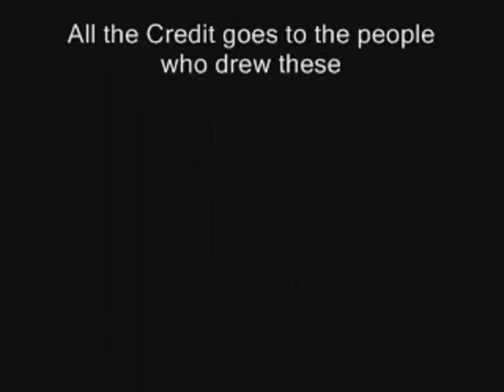Darkrai- Haunted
Tribute to Darkrai my new favorite pokemon. The song is haunted by Evanscence